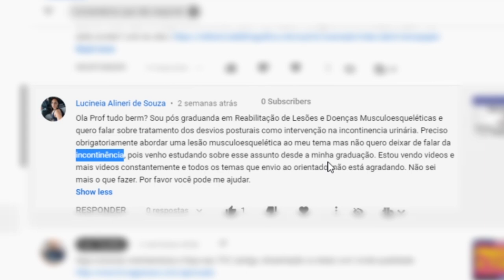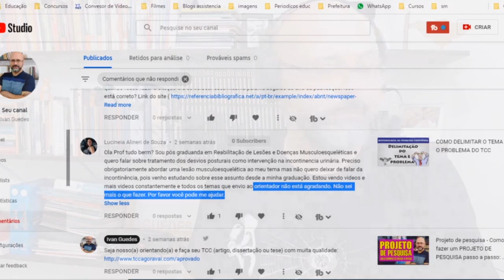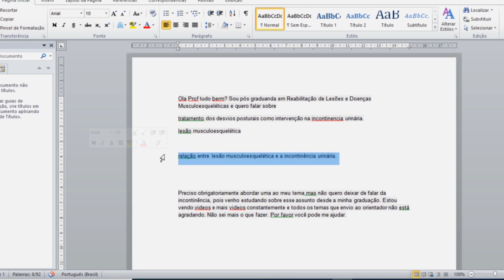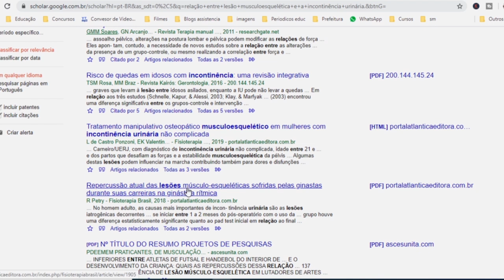Temas para TCC área da SAÚDE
Neste vídeo sobre temas para TCC na área da saúde, eu vou ajudar uma assinante do canal a delimitar melhor seu tema que trata do tratamento dos desvios posturais como intervenção na incontinência urinária. A aluna tem encontrado dificuldade na delimitação do tema e eu espero que este vídeo possa ajudar no seu TCC.